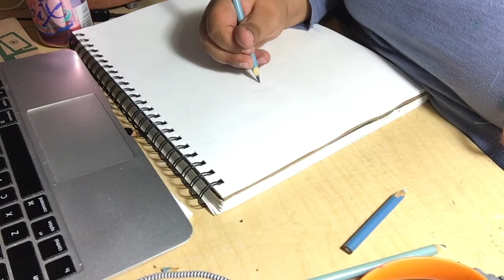Drawing Zugaikotsu the Deathfury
meet Zugaikotsu. he is a Deathfury.

Note to Peter Crowley: Love your music!